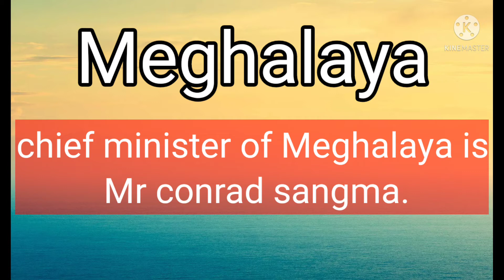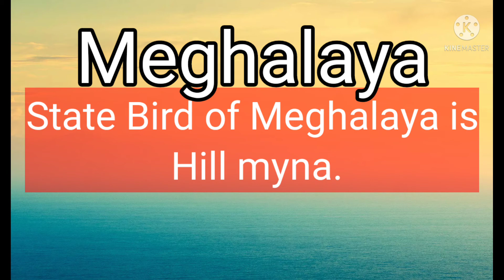10 Important / Easy lines on Meghalaya in English || Essay on Meghalaya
10 important lines on Meghalaya in English.
essay on Meghalaya.